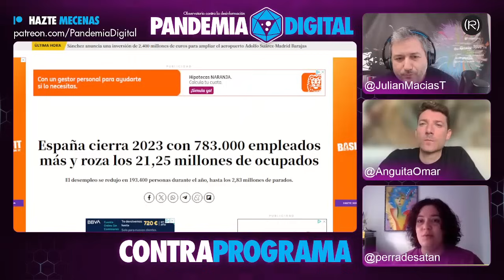ContraPrograma REPASO ACTUALIDAD SEMANAL (con Omar Anguita y Perra de Satán) | PANDEMIA DIGITAL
Tratamos con Perra de Satán y Omar Anguita lo más importante que ha ocurrido esta semana como, la disputa entre Page y Óscar Puente, las novedades en la Operación Catalunya, el “chollo” de la Fórmula 1 en Madrid, el viajecito de Ayuso a Auschwitz, el no viaje en Falcon de Feijóo, el paro nacional de Milei o los abusos en el cine, entre otros temas.